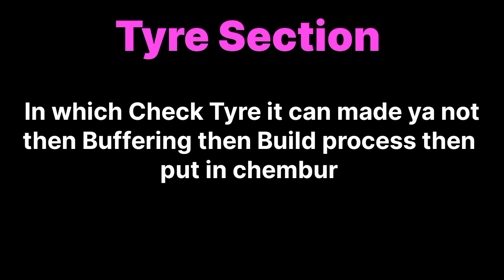हमारा Training Centre RSRTC WORKSHOP Ajmer | Hamara Summer Intership | DS51